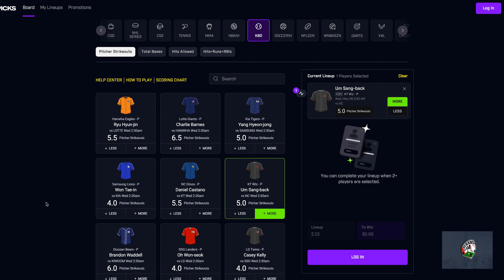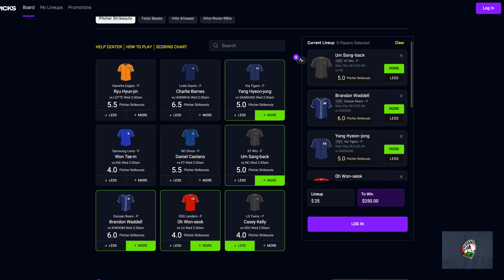Prize Picks KBO Props May 8th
Prize Picks KBO Picks for May 8th